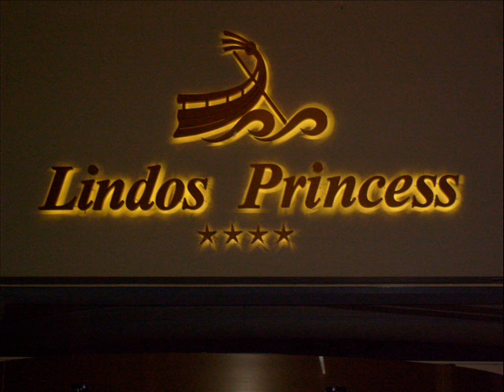JV ft. IceCream - Greece diss